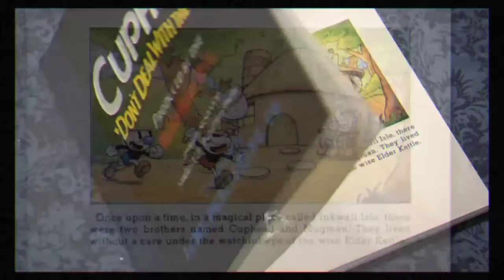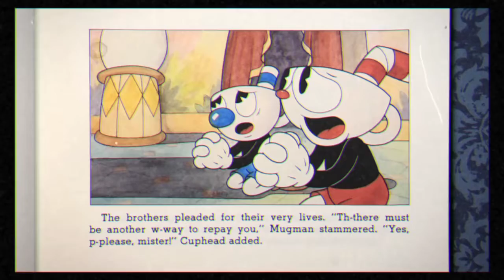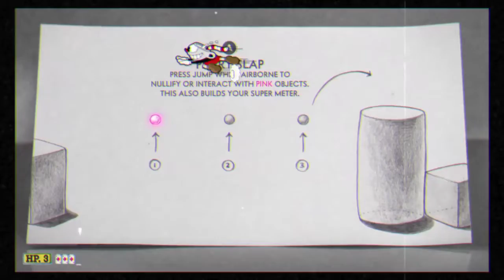Run 'n Gun | Cuphead - Part 1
Time to play one of my favorite games